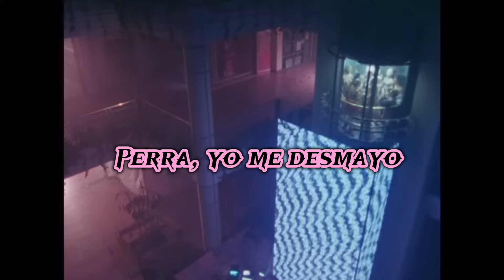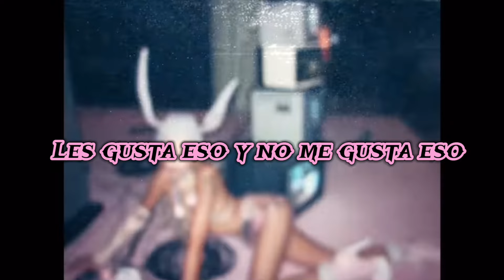Doja Cat- Crack//Sub. Español